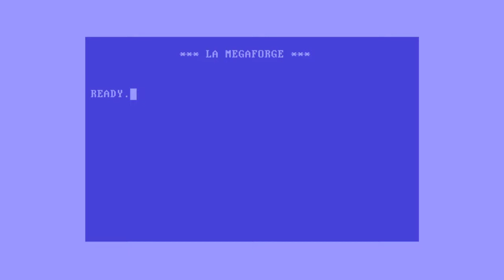The Witcher • HERE COMES CHAPTER 3 ｢streamer: Yadar｣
C'est dans les pots déjà ouvert qu'on retourne tailler l'bout d'gras.